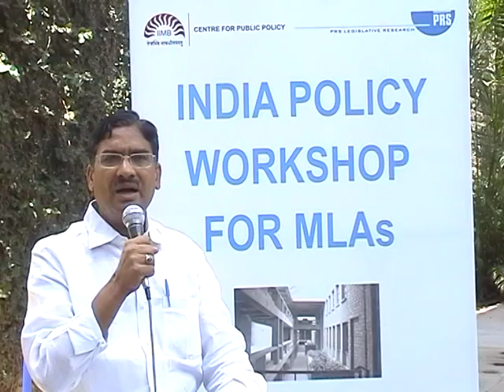MLA Mohan Lal Gupta at the PRS India Policy Workshop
PRS India Policy Workshop for pMLAs